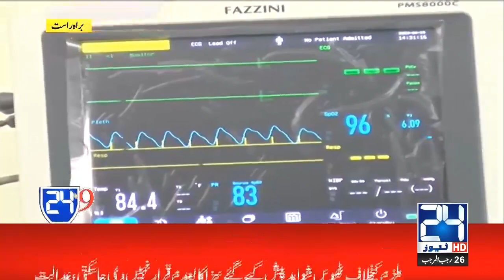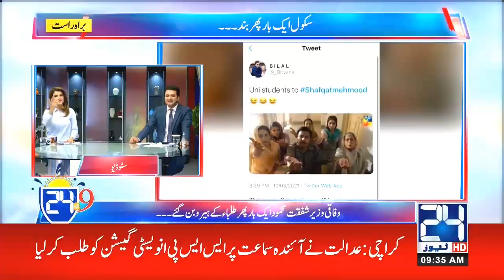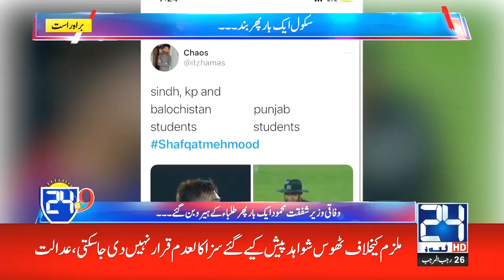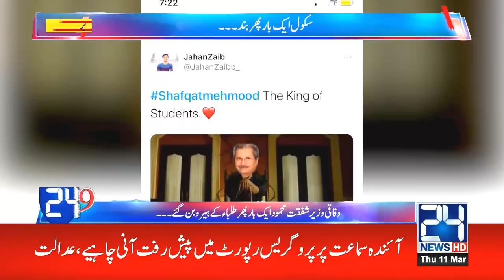24 @ 9 | Morning Show With Seemal Hashmi And Abuzar Muazam | 11 March 2021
24 @ 9 | Morning Show With Seemal Hashmi And Abuzar Muazam | 11 March 2021 | 24 News HD

24 @9
Host : Seemal Hashmi & Abuzar Muazam

00:00 Start
09:08 Kashif Mirza (President All Pakistan Private School Association)
09:28 Athar Chawla (Convense All Pakistan Resturent Assosiation )
09:37 Murad Raas (Education Minister)
09:48 Nasir Baig Chughtai (Senior Analyst)
10:04 Shahid Sultan (President CML)
10:27 Imran Ali Sultan (CEO LWMC)
10:30 Dur-e-Nayab (CNN Reporter)
10:48 Prof. Dr. Nazir ( Head of Urology General Hospital)

24 News HD is one of the leading news channels of Pakistan bringing you the latest current affairs from Pakistan and around the world.  Live National Assembly and Senate Session.